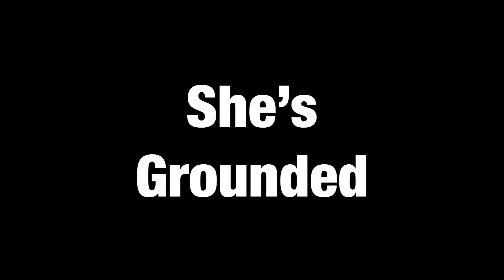The Northstar vs The Venom Bunch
The still voiceless Northstar is running the gauntlet against Venom. Next up… T Money